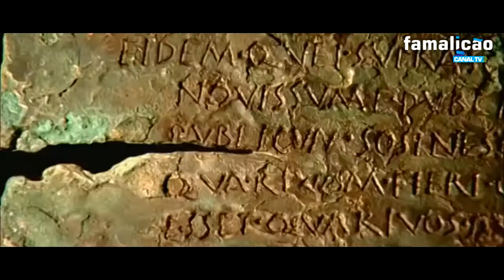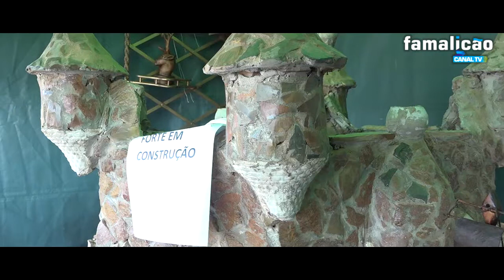"SONS DA CELTIBÉRIA" - 2018